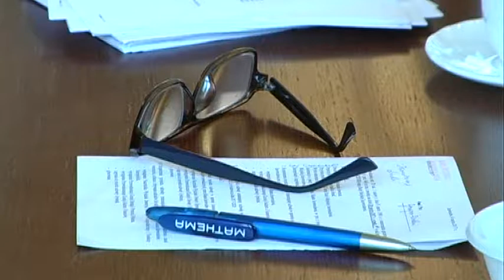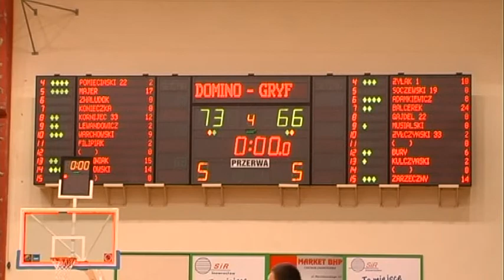Magazyn Miejski z dnia 21 marca 2017 r.